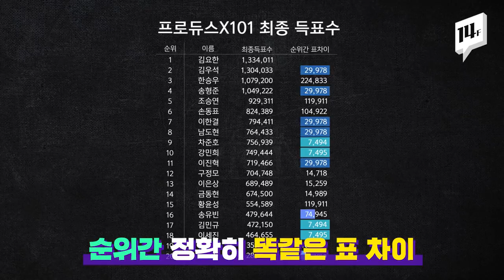오디션 프로그램에 3천 명이 들러리…투표 조작? 까지 / 14F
아이오아이, 워너원 등 많은 스타를 배출한 오디션 프로그램 프로듀스X101. 종영 직후 투표 조작 의혹이 일었다. 경찰의 수사까지 진행되었고 국정감사에서도 언급되었는데 당시 출연자와 제작진의 증언은 어떤 내용일까?